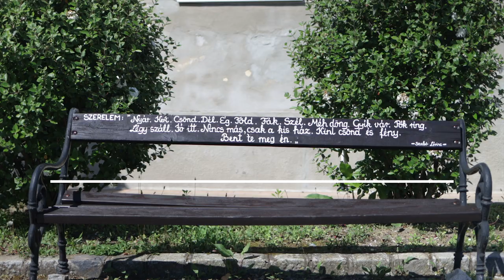Szob - a CSB Media Hungary nagyon rövid bemutatója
Rövid ízelítő a CSB Media Hungary videóiból és a lehetőségekről. A videón látható felvételek Szobon készültek 2020 év tavaszán. Hamarosan elkészül a Szobot teljes egészében bemutató imázsfilmünk is.

Ha tetszik, akkor megosztani ér.